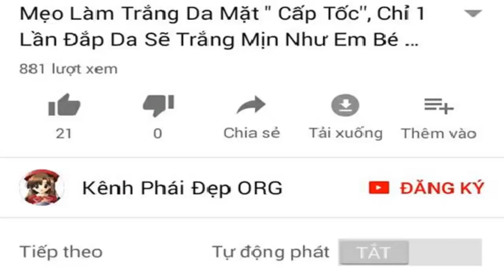Thoa thứ này 2 phút trước khi ngủ, lông mi lông mày sẽ mọc dài, dày và cong vút(Eyelashes grow long)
Thoa thứ này 2 phút trước khi ngủ lông mi lông mày sẽ mọc dài dày và cong vút.
Eyelashes grow long.
Đây là phương pháp giúp lông mi, lông mày mọc dài cực nhanh.
Phương pháp làm đẹp rất đơn giản nhưng cực kỳ hiệu quả.
Các bạn có thể áp dụng ngay công thức này để thực hiện hàng ngày.
Chúc các bạn sớm thành công.